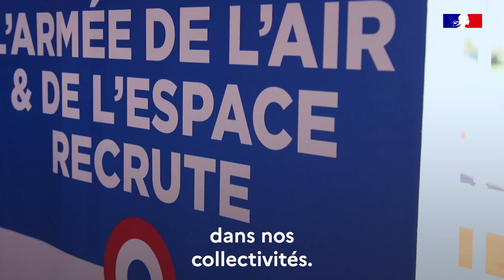SNU2023 : séjour de février – visite des ministres au centre de Châtenay-Malabry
À l’occasion de la première session du Service national universel (SNU) 2023, Pap NDIAYE, ministre de l’Éducation nationale et de la Jeunesse, et Sarah EL HAÏRY, secrétaire d’État chargée de la Jeunesse et du Service national universel, se sont rendus au forum de l’Engagement organisé par le centre SNU de Châtenay-Malabry. Ils ont ainsi pu échanger avec les jeunes sur l'expérience qu'ils ont vécue pendant ce séjour.